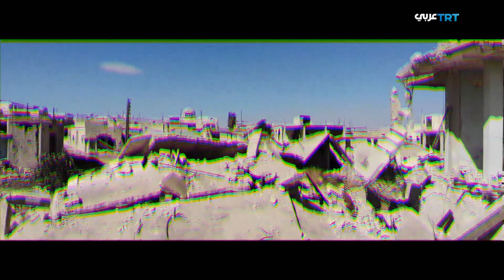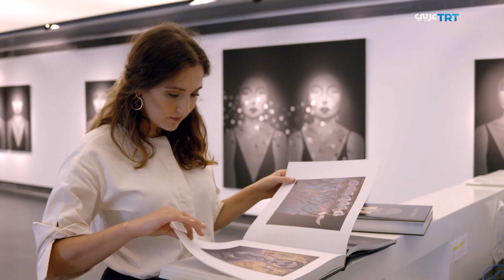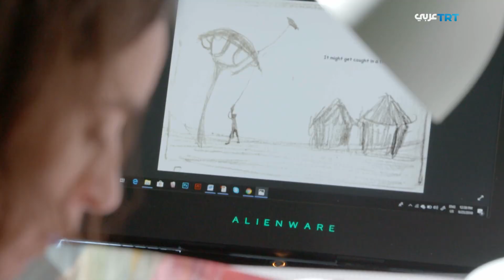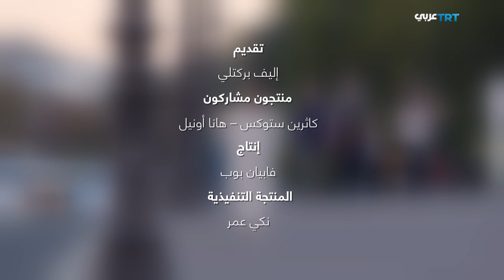هجرة فنون سوريا - وجهات الفنون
نسافر إلى بيروت وباريس لمعرفة كيف يحافظ الفنانون السوريون على ثقافتهم وفنونهم في الدول التي لجأوا إليها.